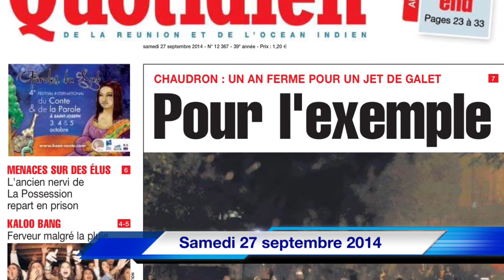L'actualité du Quotidien de La Réunion pour la semaine du 22 au 28 septembre 014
L'actualité en images